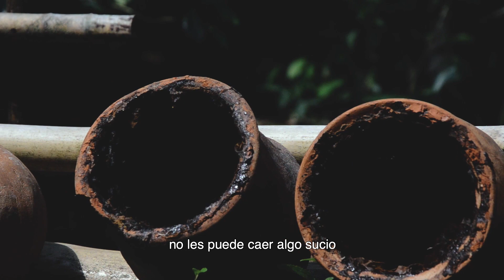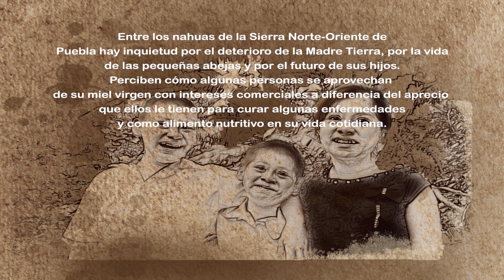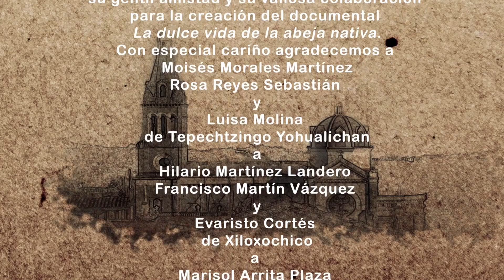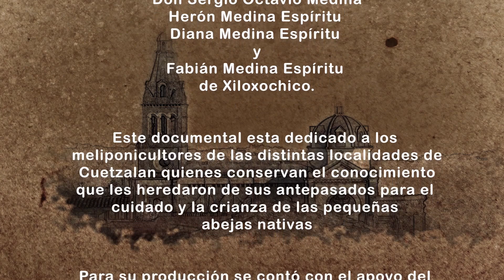La dulce vida de la abeja nativa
Dr. Mario Castillo Hernández.

Durante miles de años estas abejas nativas han sido polinizadoras y conservadoras de la biodiversidad. Cuando los pueblos originarios de América descubrieron las bondades nutricionales y medicinales de su miel pensaron en la importancia de su cuidado y de su crianza.

Estas nobles abejas ayudan a conservar la riqueza biológica de los ecosistemas y colaboran en la diversificación de las plantas en las regiones tropicales.